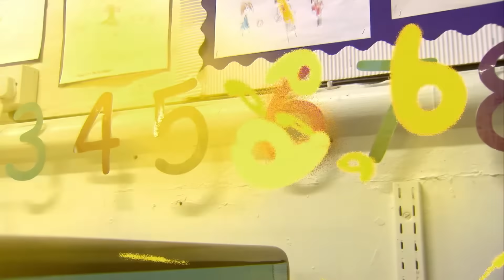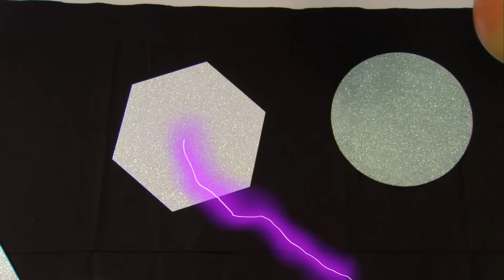Six of One | Season 1, Episode 36 | Numberjacks FULL Episode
The Problem Blob is making trouble with the sixes - Numberjack 6 to the rescue.